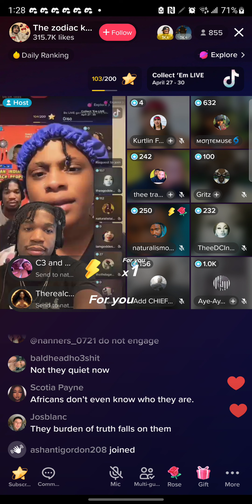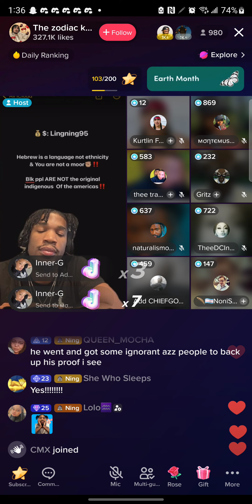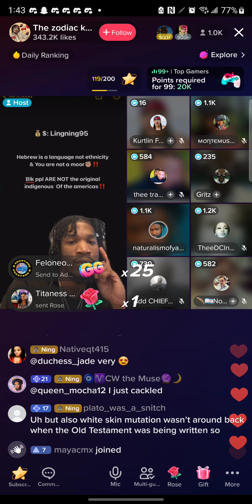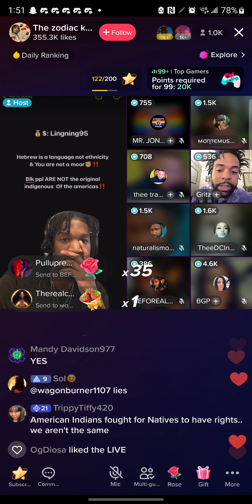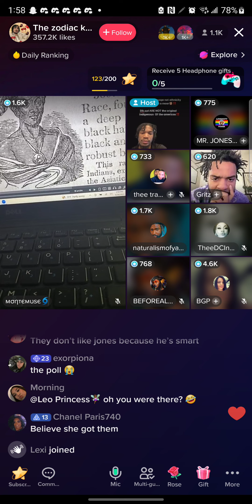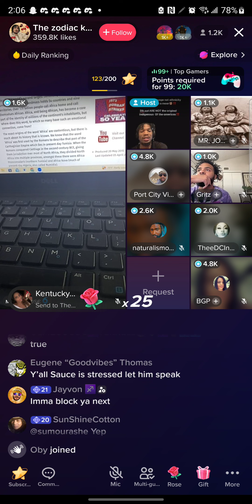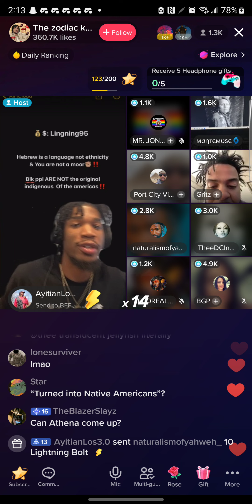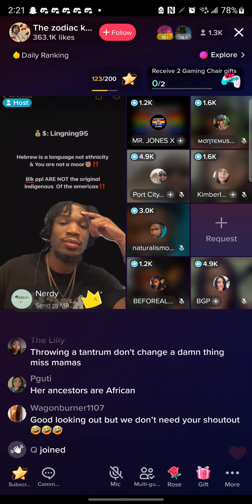A civil debate on history